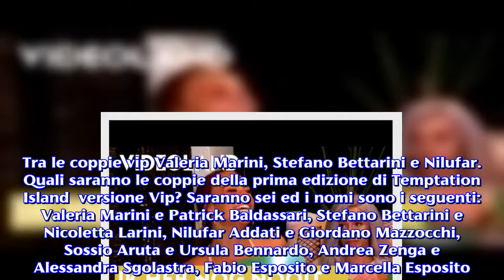Temptation Island Vip: ci sarà anche D.Rossi, è ufficiale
Dopo la conferma delle sei coppie vip in gara, arriva anche la conferma della presenza del figlio di Vasco Rossi. Qualche settimana fa era circolata la voce che il figlio di Vasco Rossi, Davide , potesse essere uno dei tentatori della prima edizione di temptation island vip che partirà a settembre su Canale 5 con la conduzione di Simona Ventura. Ebbene, dopo la pubblicazione dei nomi delle sei coppie del cast, di cui faranno parte personaggi di grande popolarità come Stefano Bettarini (ex di Simona Ventura) e Valeria Marini, sono stati resi noti alcuni dei tentatori del programma prodotto da Maria De Filippi, e tra questi, è stata confermata la presenza di Davide Rossi, figlio del noto rocker Vasco. Egli, a differenza del padre, è un attore ed ha recitato in pellicole cinematografiche come Il posto dell’anima di Riccardo Milani, Caterina va in città di Paolo Virzì, Scusa ma ti chiamo amore di Federico Moccia e Albakiara di Stefano Salvati. Davide, oltre ad amare il cinema, è anche appassionato di musica ed ha scritto una canzone per Valerio Scanu. Davide Rossi a Temptation Island Vip 2018. Davide Rossi, dunque, è ufficialmente nel cast di Temptation Island Vip 2018. Il figlio di Vasco Rossi sarà uno dei tentatori ed il suo obiettivo sarà quello di conquistare una fidanzata delle coppie vip presenti in gara. Davide Rossi è un attore, ma è stato anche impegnato nel mondo della musica e nel 2014 ha scritto un brano per Valerio Scanu il cui titolo è 'Parole di Cristallo'. Altro nome reso noto è quello di Melissa Castagnoli, ex del calciatore Mario Balotelli, che è già stata tentatrice nell'edizione 2016 di Temptation Island, oltre ad essere stata un'ex concorrente dello show Veline, in cui venivano selezionate le veline di Striscia La Notizia. Tra le coppie vip Valeria Marini, Stefano Bettarini e Nilufar. Quali saranno le coppie della prima edizione di Temptation Island  versione Vip? Saranno sei ed i nomi sono i seguenti: Valeria Marini e Patrick Baldassari, Stefano Bettarini e Nicoletta Larini, Nilufar Addati e Giordano Mazzocchi, Sossio Aruta e Ursula Bennardo, Andrea Zenga e Alessandra Sgolastra, Fabio Esposito e Marcella Esposito. Si spera, ovviamente, che con un cast del genere il programma possa avere lo stesso successo delle edizioni nip condotte in estate da Filippo Bisciglia e, magari, bissarle. La prima edizione della trasmissione partirà nel mese di settembre, in prima serata su Canale 5, e sarà condotta da Simona Ventura, reduce dal'esperienza nel talent show Amici come giudice.